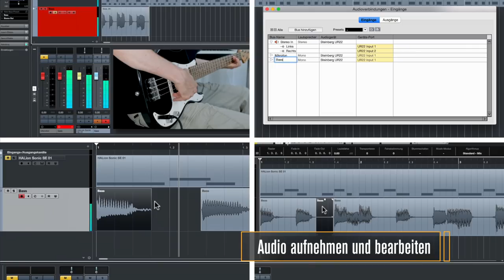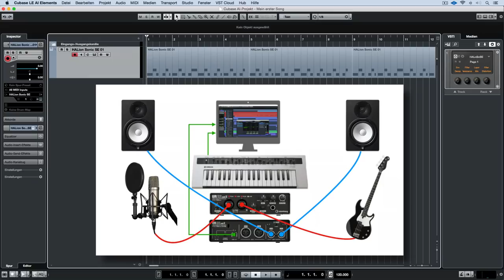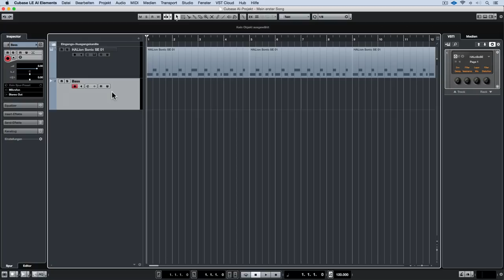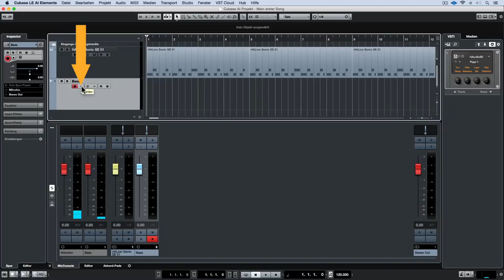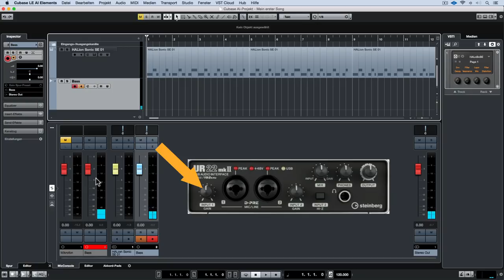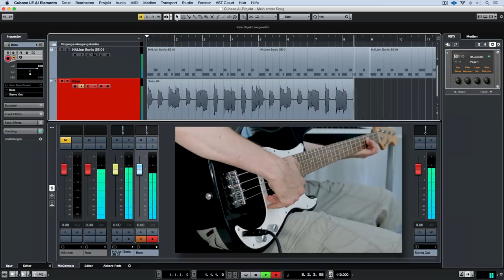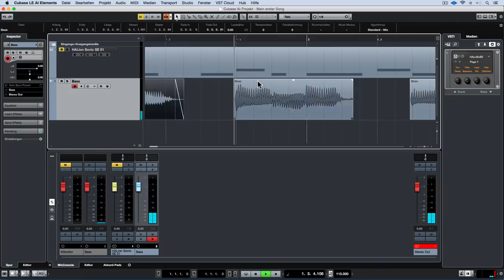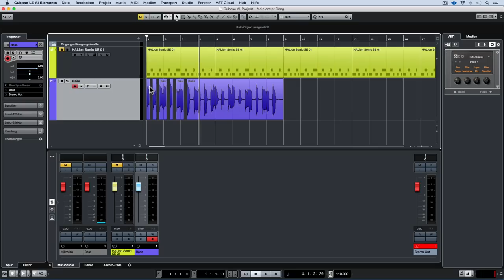Wie man ein Audiosignal aufnimmt und bearbeitet | Erste Schritte mit Cubase AI und LE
In diesem Video zeigt Ihnen Cubase-Profi Holger Steinbrink, wie Sie ein Audio-Signal aufnehmen – in diesem Fall einen Bass. Hierfür lernen Sie wie man eine neue Audioverbindung mit Hilfe eines Audio-Interfaces einrichtet und testet. Anschließend zeigt Ihnen Holger, wie Sie eine Audio-Spur erstellen und die Bass-Spur aufnehmen. Um diese Audio-Spur zu bearbeiten, hält Cubase eine Vielzahl an Bearbeitungsmöglichkeiten für Sie bereit.

Wir hoffen, dass Sie das Video unterhaltsam und hilfreich fanden. Wenn dies der Fall ist, würden wir uns über einen Kommentar sehr freuen. Vielen Dank.
Ihr Steinberg YouTube Team

Testen Sie Cubase jetzt kostenlos und überzeugen Sie sich selbst von den kreativen Features, die Cubase für Sie bereithält:

Wenn Sie Hilfe zu unterschiedlichen Themen in unseren Support-Foren oder Support-Artikeln benötigen oder einfach nur die aktuellen und neusten Support-Artikel lesen möchten, finden Sie all diese Informationen an einem Ort:

Außerdem…

Geben Sie unserer Facebook-Seite einen Like, um immer über aktuelle Themen, Ankündigungen, Events und Livestreams auf dem Laufenden zu bleiben:

Auf Twitter können Sie jederzeit up-to-date bleiben, wenn wir über aktuelle Neuigkeiten, Updates und spezielle Angebote informieren:

Folgen Sie uns auf Instagram für viele Bilder, Videos und Einblicke von Launch Events, Messen und anderen spannenden Veranstaltungen:

Entdecken Sie unser SoundCloud-Profil und hören Sie sich die vielen Demo-Songs an, die wir dort im Laufe der Zeit veröffentlicht haben: